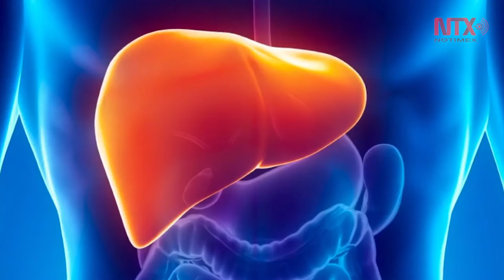Corte informativo 29-07-16